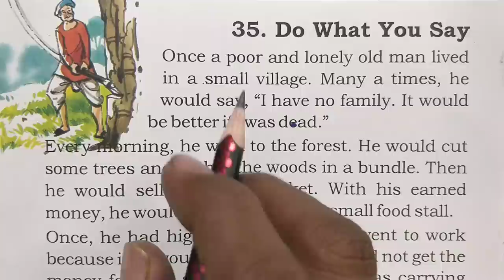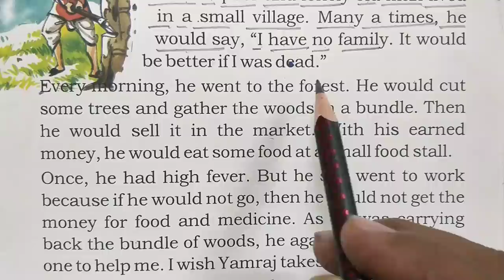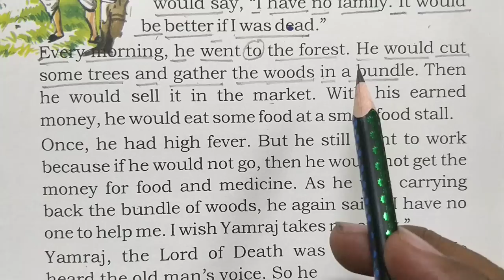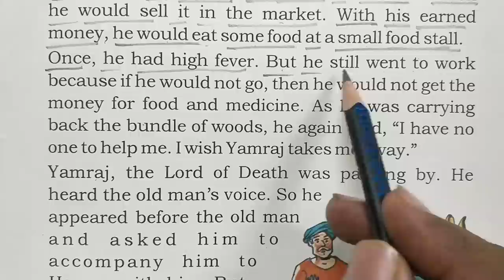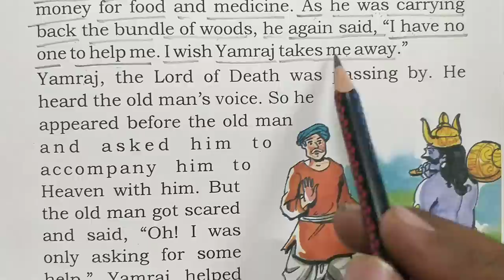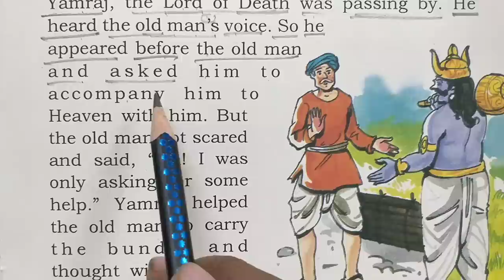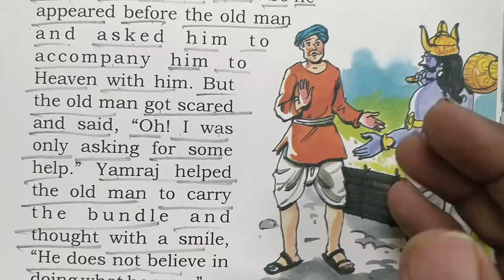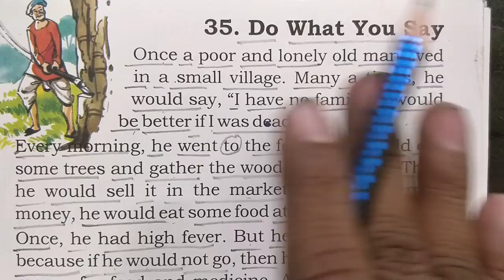जो बोलते हो वो करो,English story for learning English,english padhna likhna kaise sikhe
चमकदार कमरा,English story for learning English,english padhna likhna kaise sikhe

स्वामी विवेकानंद,भगवान हमेशा आपके

साथ है,English story for learning English,english padhna likhna kaise sikhe
नमक बेचने वाले का गधा,English story for learning English,english padhna likhna kaise sikhe?

कहानी से अंग्रेजी सीखें|English story for learning English|| english padhna likhna kaise sikhe||translation into english

English story for learning English|| english padhna likhna kaise sikhe||translation into english

सहीं अंग्रेजी बोलना कैसे सीखे?english likhna kaise sikhe?Sahi spelling likhna kaise sikhe vishnu atp

1.इंग्लिश लिखना कैसे सीखे
2.अंग्रेजी पढ़ना कैसे सीखे
3.how to learn english
4.अंग्रेजी सीखने का तरीका
5.english likhna sikhna
Sahi spelling likhna kaise sikhe
vishnu atp
6.english padhna kaise sikhe
7. how to write correct spelling
8.english padhne ka tarika
9.english kaise padhe
10.english padhna sikhe
11.english kaise sikhe
12.english padhna
13.english to hindi translation
14.vishnu atp part 1
15.english likhna sikhe